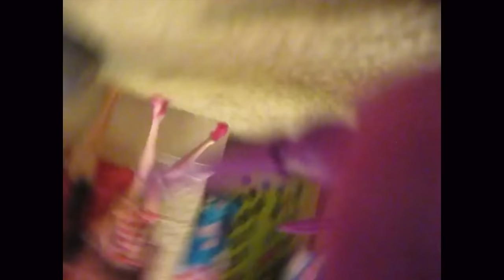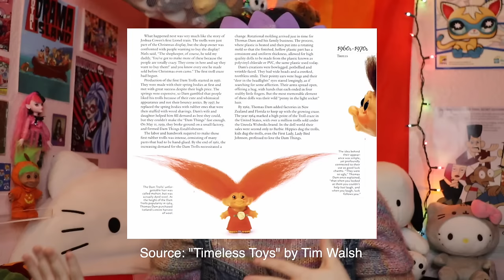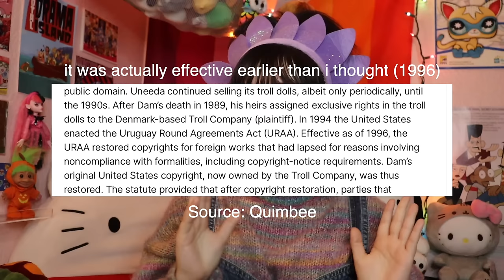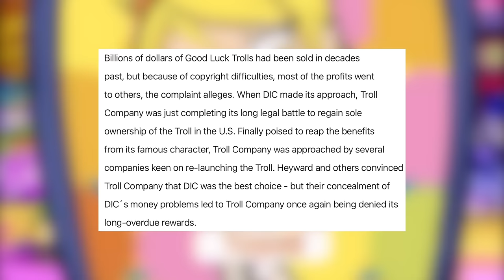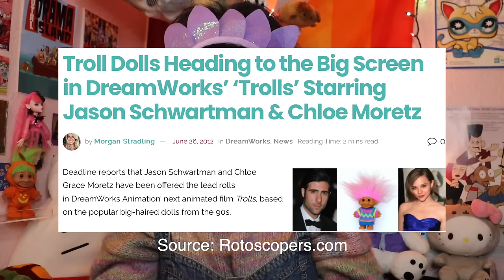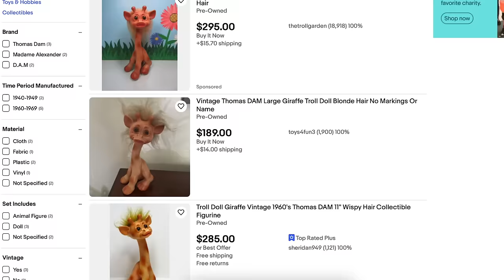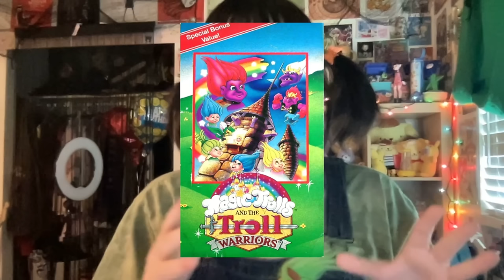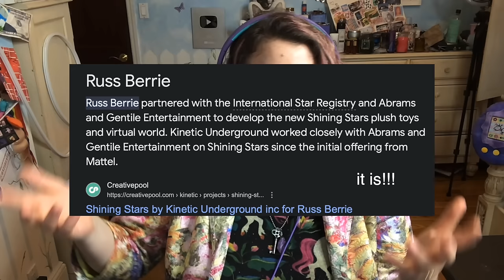The Evolution of Trolls (Ft. Athena P)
Thank you again to FlexiSpot! Check out their Amazon store today

Over the past 65 years "Trolls" as a brand has had 3 different eras & the history is actually unique and quite complicated.. SO I attempted to unpack it all in today's video. Thank you to @AthenaPOfficial  for joining me!

the lulaloopsey youtube channel is not suitable for children i make nostalgic video essays\cartoon reviews for young adults !

TIMESTAMPS:
0:00 Intro
1:46 Sponsor
3:00 Clarification
4:17 The Beginning\Origins
8:50 Pop Culture References
14:48 Trolls Making HER-story
15:55 Copyright Issues\Uneeda-Doll Lawsuit
17:39 Troll-ZUH
27:46 Dreamworks "Trolls"
36:40 Call w/ Athena P